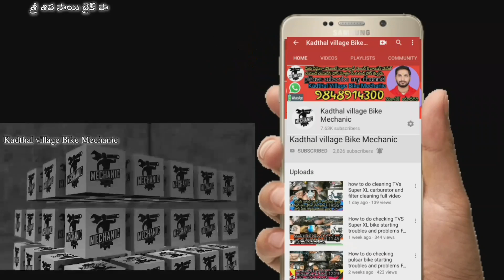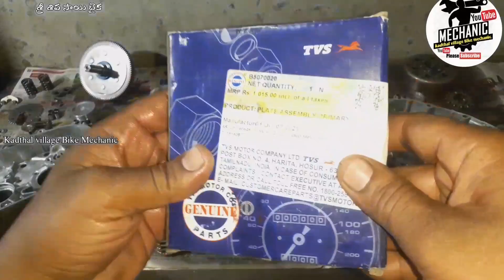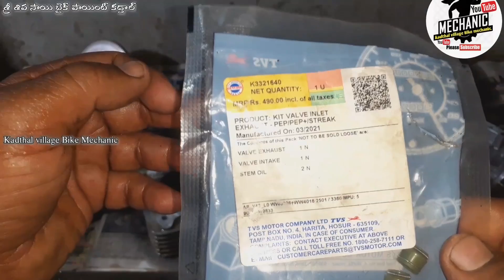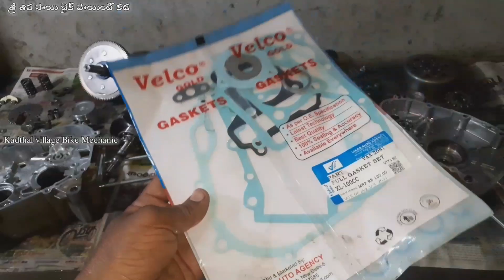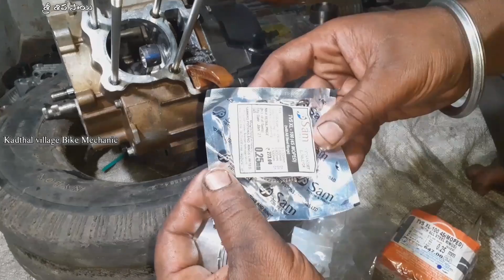How to TVS XL100 Full Engine Fitting In Telugu||Kadthal Village Bike Mechanic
TVS XL100 Full Engine Fitting In Telugu||Kadthal Village Bike Mechanic

టీవీఎస్ సూపర్ ఎక్సెల్ 100 సిసి బైక్ ఫుల్ ఇంజన్ ఫిట్టింగ్ ఈ వీడియో చూస్తే మీ సొంతంగా ఇంజన్ ఫిట్టింగ్ చేసుకోవచ్చు

Honda shine bs6 starting trouble second part video link👇👇👍

👉 మైలేజ్ టెస్టింగ్ క్యాన్ అమెజాన్ లింక్ 👍
Mileage testing cant amazon link👇

బ్రేక్ సౌండ్ వస్తే ఏ విధంగా చేసుకోవాలి లింకు 👉

  YouTube Store link

YouTube joining button link

👇(tablet nut screw fitting videolinks)👇👉